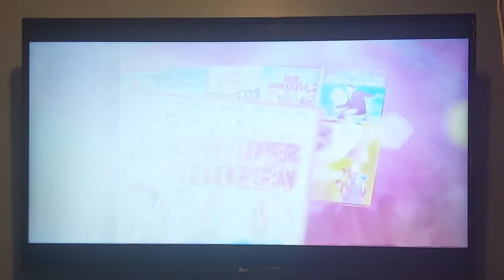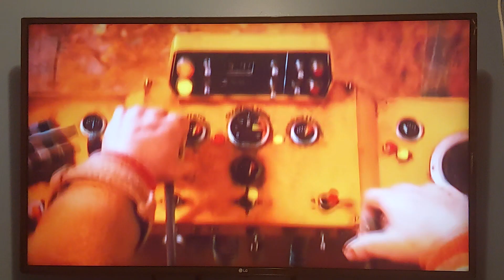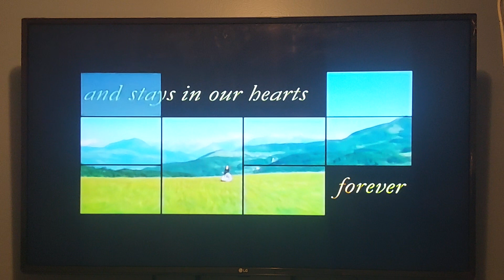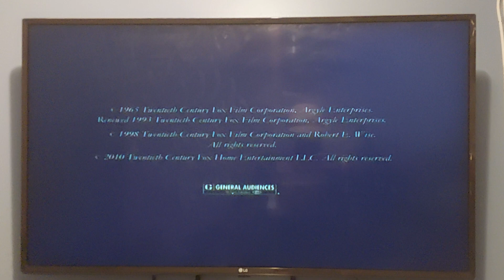Previews from Tooth Fairy 2010 DVD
NO COPYRIGHT INFRINGMENT INTENDED! Here's the Order:
1. Family Favorites Promo
2. Fantastic Mr. Fox Preview
3. Alvin and the Chipmunks: The Squeakquel Preview
4. The Sound of Music Preview